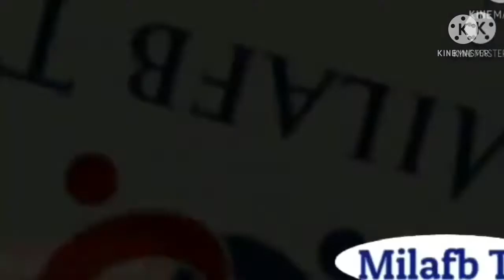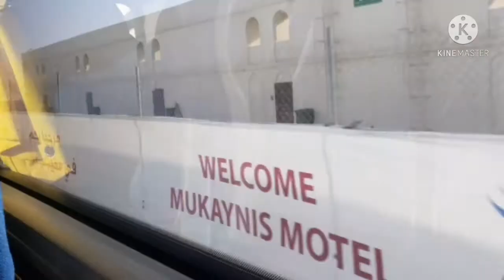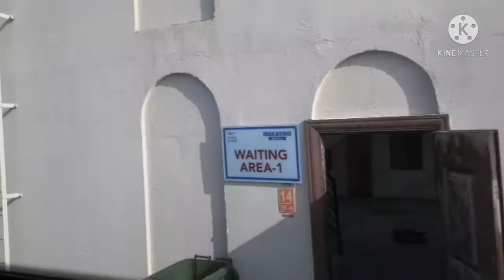OFW IN QATAR QUARANTINE FACILITIES HAPPENINGS ( MUKAINIS MOTEL)